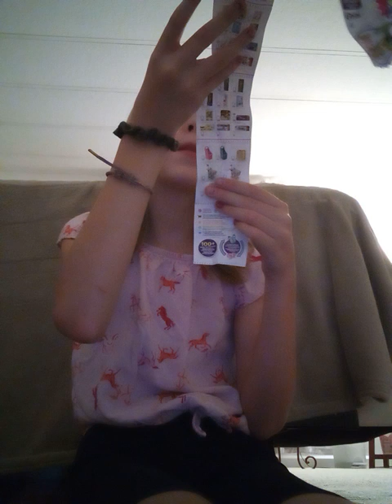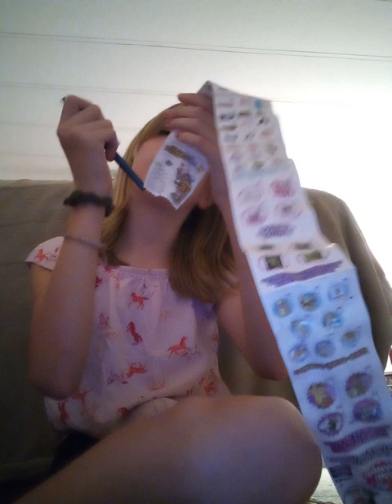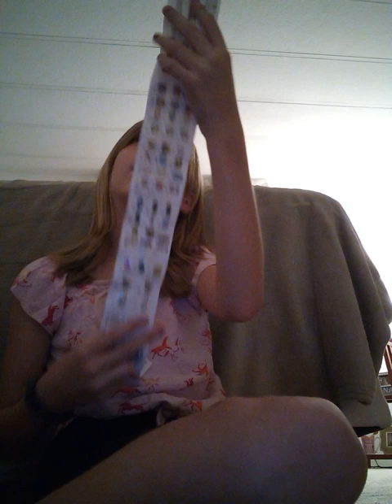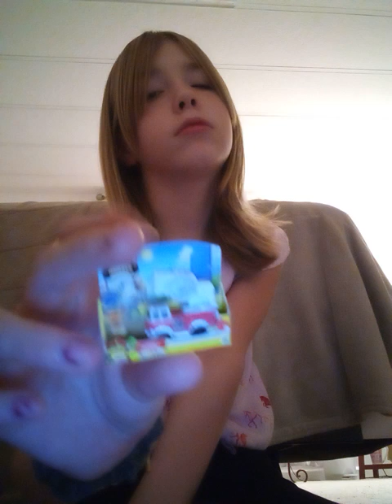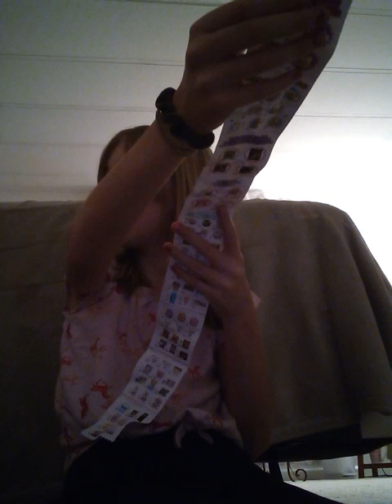i opened 2 mini brands for the first time!!!!?minibrandsseries 5